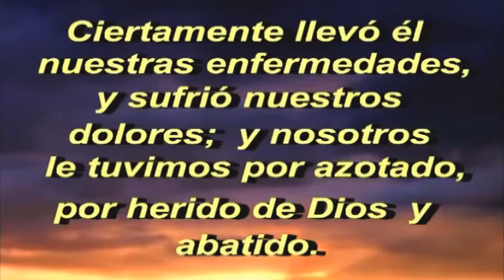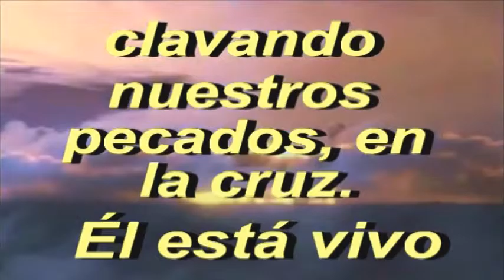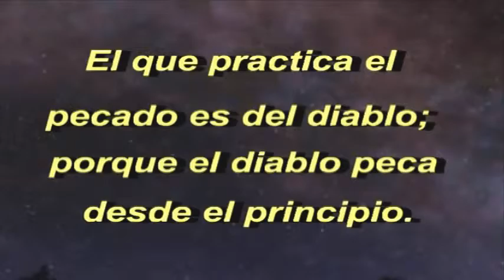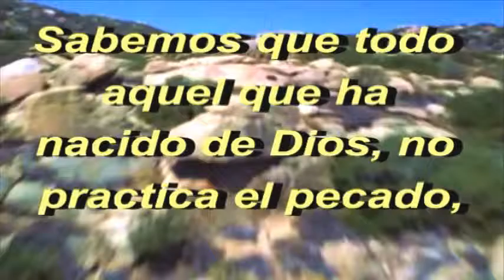BESO TUS PIES JESUCRISTO - RANCHERA CRISTIANA - DE CESAR RIVERA - LIMA PERÚ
Mariachi Cristiano Nuevo Jalisco de César Rivera - Telfs. 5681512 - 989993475 - Lima Perú - SMP